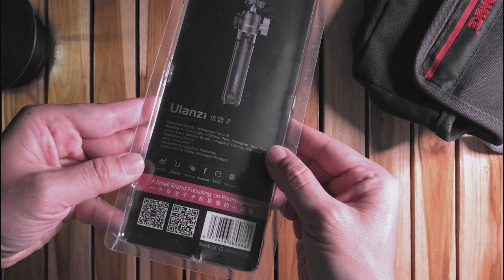Ulanzi U-Vlog Lite Extendable Tripod Dual Cold Shoe Ballhead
Ulanzi U-Vlog
Lite Extendable Tripod Dual Cold Shoe Ballhead